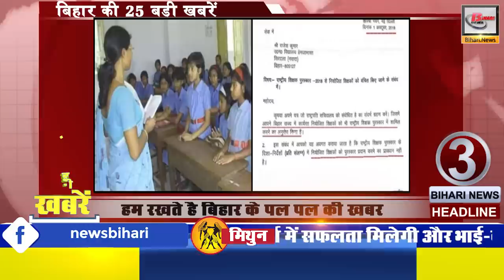23rd October daily Bihar top news video in Hindi.All District news of Patna,Gaya,siwan,Muzaffarpur.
Daily Bihar latest today news from Bihar districts video in Hindi i.e. 23rd october 2019:-
1. Vacancies removed on 8987 posts of Rural Development Officer
2. Buddhacircuittrain started operating AC First Class fare is about Rs 1.25 lakh
3. Bihar's employed teachers will not receive National Teacher Award
4. Chief Minister NitishKumar reached Delhi tour
5. JP Nadda will visit Bihar on November 5
6. Super meeting for the inauguration of Super Specialist
7. Now two additional ACcoaches in Shramjeevi Express
8. Bogies added to 9 other trains at festivals
9. Governor advised to work on quality of universities
10. People going to go to these tourist places must visit
11. PappuYadav set out on mosquito escape campaign in the capital.
12. BiharPolice will now be on the lines of the country
13. Mega campaign to search schools true from November 15
14. For the first time in the country, the QR Code was conducted.
15. Truck owners negotiate with Development Commissioner
16. Bandra reached first place in housing scheme
17. Bhojpuri folk singerDevi is going to get married soon
18. Giriraj congratulates Amit Shah on his birthday in a unique way
19. India beat South Africa by 203 runs
20. 4587 people associated with Mukhyamantri Gram Transport Scheme in 3 days
21. Today is Mole Day
22. .India vs South Africa in bihar ke Nadeem of Bihar took two wickets
23. KhesariLal new Chhath song is trending on YouTube
24. Patna Municipal Corporation will collect fire tax from the general public